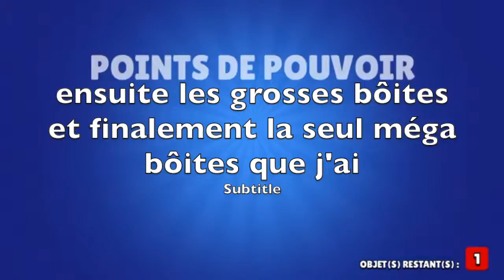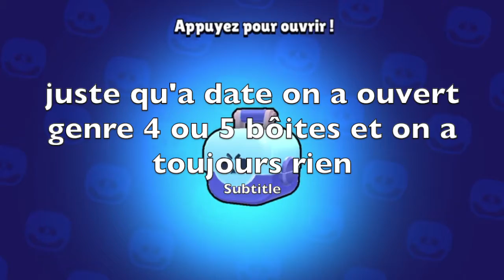pack opening avec LOYDE (pack de DRAYOR) PARTIE 1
pack opening avec Loyde une trentaine de bôite et encore plus partie 2